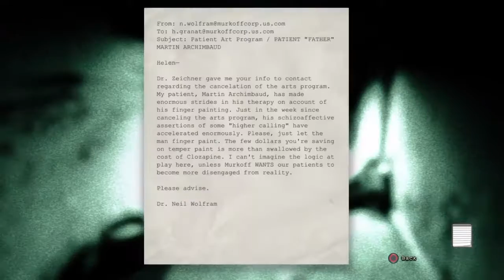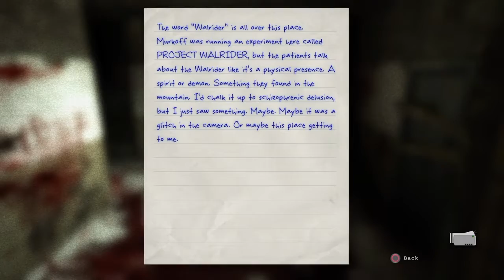Gotta hide for my life! | Outlast pt. 3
They are all hunting me!

Hey guys, like always i hope you like it and please i will appreciate any recommendations you guys might give
And im really sorry about the way i talk english, its just the nerves and all, i hope it doesn't bother you